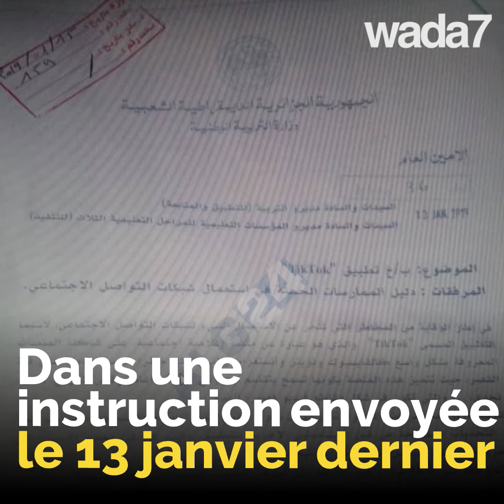Le gouvernement algérien contre Tik Tok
Le gouvernement algérien contre Tik Tok, l'application qui cartonne chez les jeunes. 🇩🇿